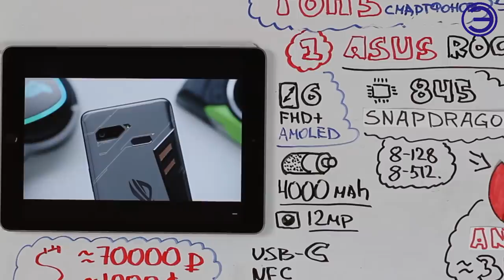ТОП 5 ИГРОВЫХ СМАРТФОНОВ 2019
Индустрия видео игр с каждым годом набирает обороты, демонстрируя уверенный темп роста количества игроков как на традиционных средствах развлечения (ПК и стационарные приставки), так и в мобильном сегменте.
      Ориентированных преимущественно на игры смартфонов стало действительно много. По сути, такие девайсы не сильно отличаются от стандартных аппаратов. Но если вы предпочитаете играть не только в «Змейку», а и в более серьёзные игры, то модель с собственными игровыми фишками подойдёт наилучшим образом.

МУЗЫКА